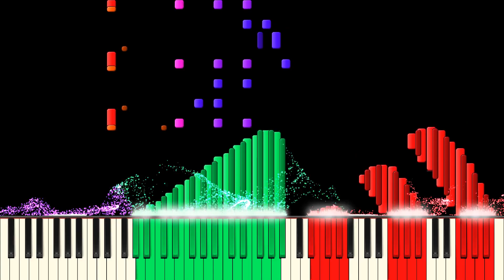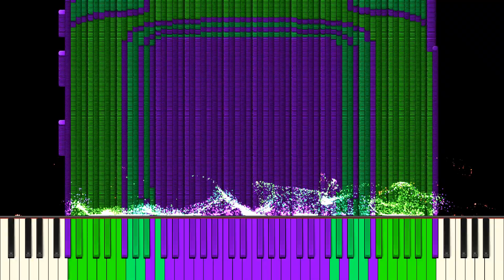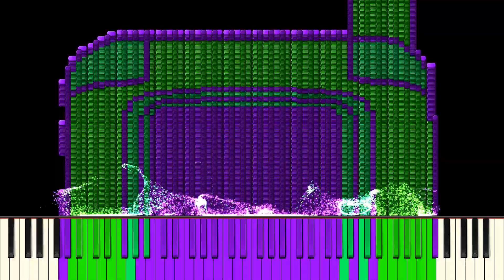Dark MIDI - With Us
MIDI Arts Used:

Speaker
Wi-Fi
LG C1100